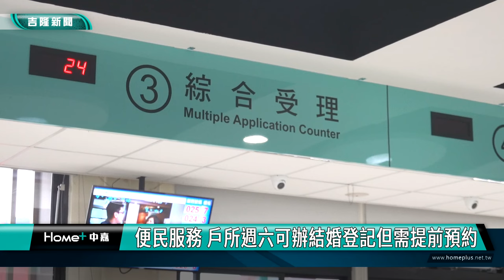基隆|結婚|便民服務! 基隆戶所週六可辦結婚登記但需提前預約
為了提升結婚率，因為疫情而停辦的一項便民措施，基隆市政府特別恢復辦理。基隆市政府民政處表示，各戶政事務所從113年11月1日起恢復實施週六預約結婚登記便民服務，服務時間為每週六上午9時至12時，凡結婚當事人中一方或雙方設籍於基隆市有需要的市民朋友，皆可於預計辦理日期的前3天至30天以電話、傳真、網路或臨櫃向欲登記之戶政事務所辦理預約，歡迎民眾多加利用。

民政處長張淵翔表示，這項週六便民服務，是為便利在外地上班或平日忙於工作的市民朋友親自辦理結婚登記。週六便民服務受理的項目限於結婚登記、及因結婚登記所衍生的戶籍遷入、住址變更登記(限於遷入地辦理)、國民身分證換發、電腦化戶籍謄本、戶口名簿、結婚證明書(中、英文版)核發作業等。

民政處戶政科說辦好結婚登記也別忘了可以利用各戶政事務所精心打造的結婚拍照專區拍美照，讓新人和親友們共同留下美好的回憶。

由於目前不婚不生的狀況已經是台灣面臨的國安危機因此，市政府民政處表示希望藉由各項便民措施，來提升結婚率，進而減緩少子化的問題。有關基隆市預約週六辦理結婚登記便民服務的資訊可至各戶政事務所網站查詢。